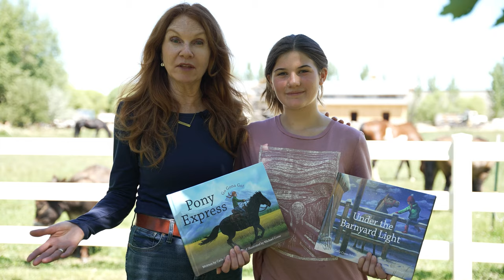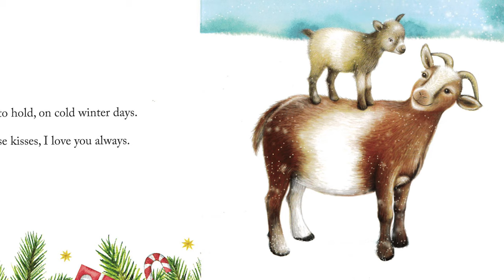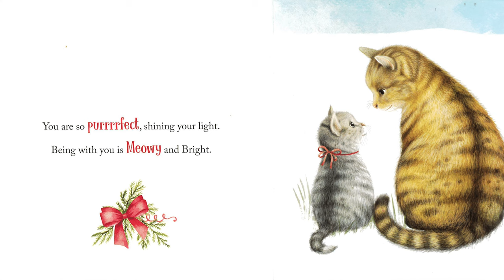Kid's Book Read Aloud: All I Want for Christmas Is Ewe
A Sweet and Silly Pun-Filled Christmas Book for Kids.

Purchase a copy as a stocking stuffer for your toddler